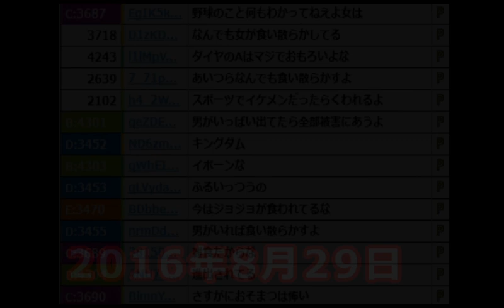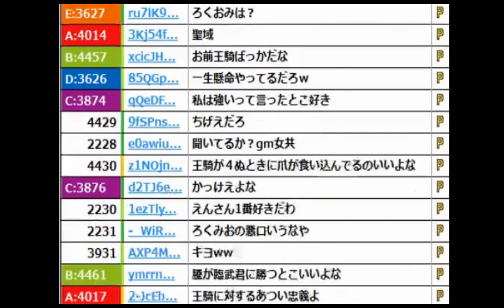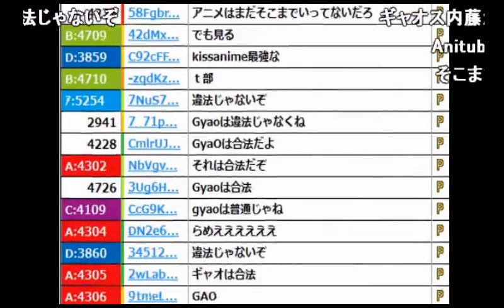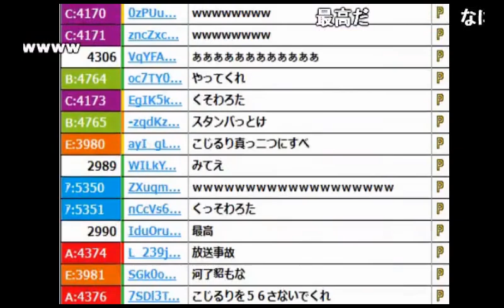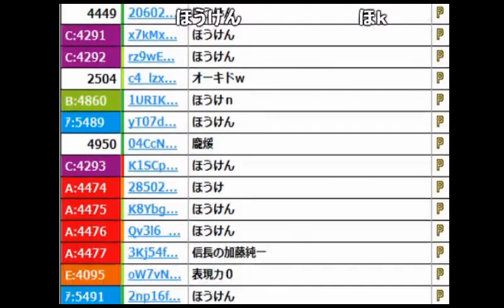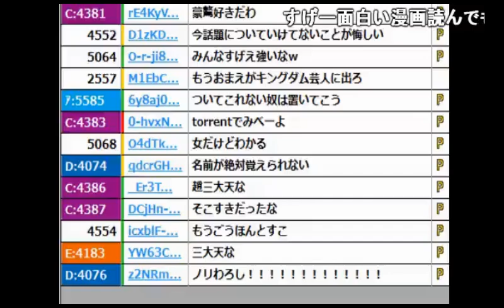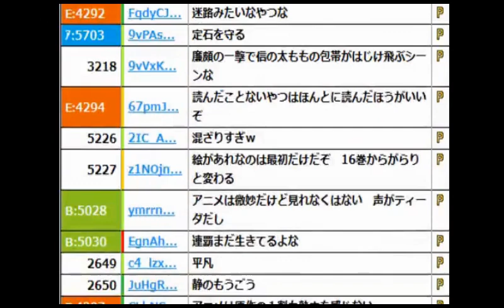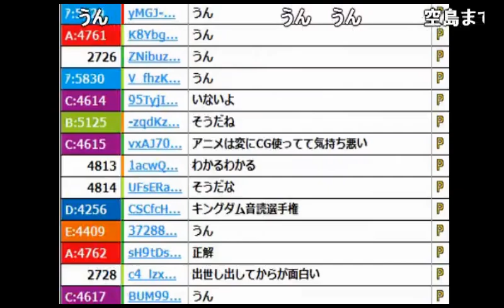加藤純一が「キングダム」の良さを熱く語る枠【2016/08/29】